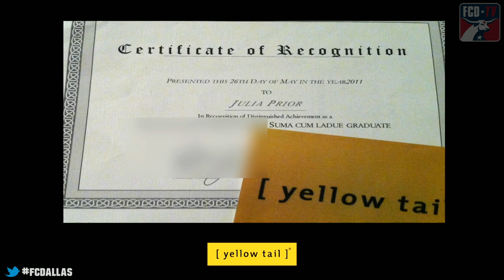Yellow Tail Yellow Card Moments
Yellow Card moments presented by Yellow Tail played at the FC Dallas vs Philadelphia Union Match on May 19, 2012.